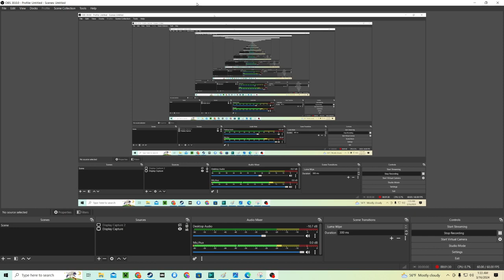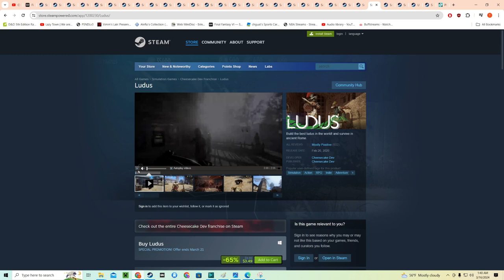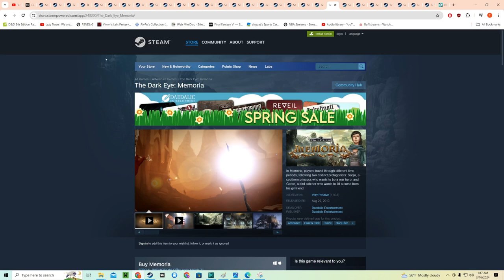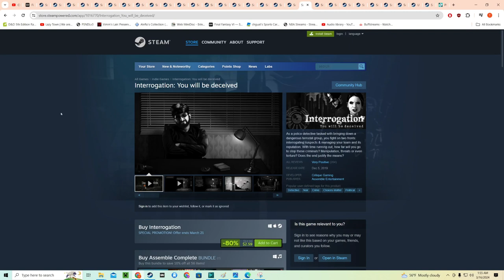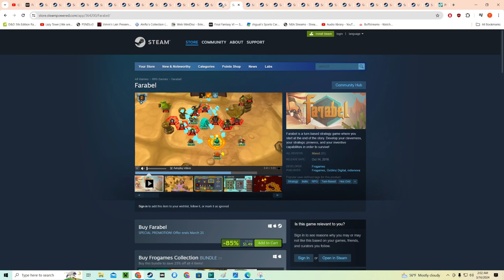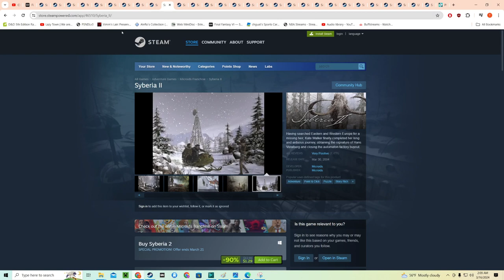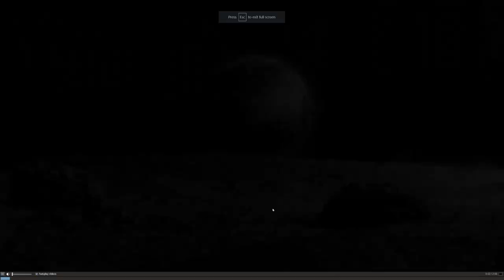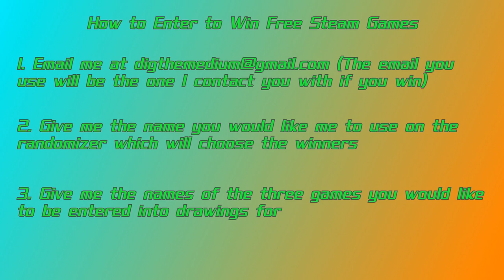Spring Steam Game Giveaways!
Hey, err'body! I have a buncha Steam game keys I'd like to giveaway to y'all. Deadline is Friday 3/22 and I'll post the results and email the winners their game codes no later than Sunday 3/24. Video is indexed to reduce your misery in watching.

0:00 Intro (feat. The Infinite Regression)
2:20 How to Enter
3:48 Dark Deity
5:10 Unloved
6:15 Fantasy Blacksmith
7:26 Creepy Tale 2
8:40 Ludus
10:29 Darq
11:58 Stasis
13:14 The Dark Eye: Memoria
15:07 Dust to the End
16:17 Why I'm Not Making Spring Sale Videos
23:01 Interrogation: You Will Be Deceived
24:17 Grand Mountain Adventure: Wonderlands
25:39 Hero of the Kingdom: The Lost Tales 1
26:49 Biped
28:25 White Noise 2
29:26 Farabel
30:26 Heaven Dust
31:25 Night of the Rabbit
32:56 Bot Vice
33:48 The Oil Blue
35:14 Syberia II
37:09 Internet Cafe Simulator 2
38:21 Looking For Aliens
39:34 Grip
41:02 Dragon Spirits
41:49 The Ascent
42:52 Trifox
43:24 Tyrant's Blessing
44:48 X-Morph: Defense
46:46 Zombie Driver HD
48:05 Wrap-Up